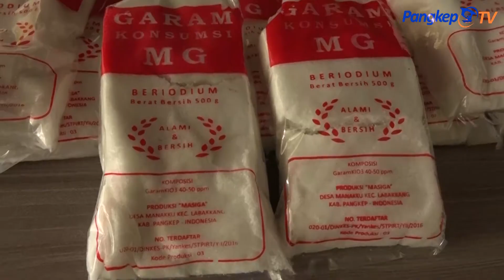BERBAGAI ANEKA PRODUK OLEH-OLEH KHAS KOTA PANGKEP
PANGKEP TV --
JIKA ANDA BINGUNG UNTUK MEMBELI OLEH OLEH KHAS KOTA PANGKEP / TENANG / MAMPIR SAJA DI GALERI PRODUK KUMKM / KOPERASI USAHA MIKRO / KECIL DAN MENENGAH / DI SINI DI JUAL ANEKA PRODUK OLEH OLEH KHAS KOTA PANGKEP //